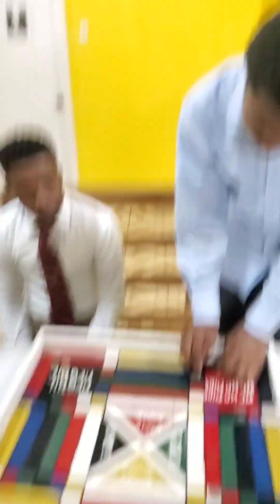Games night at Ocho Rios sda youths